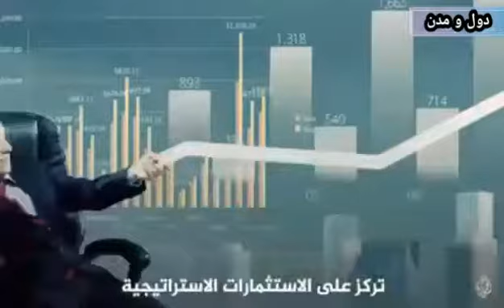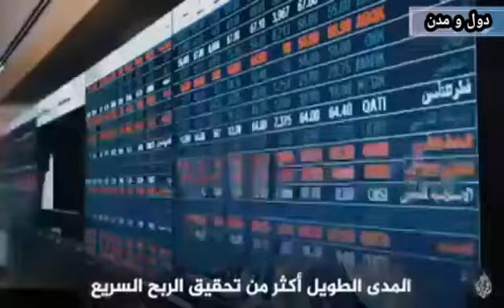علاش قطر من أغنى الدول في العالم؟ شنو سر التحول السريع😲؟؟ Assmaechannel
علاش قطر من أغنى الدول في العالم؟؟
وشنو سر التحول السريع من الفقر المدقع الى الغنى البادخ؟؟؟